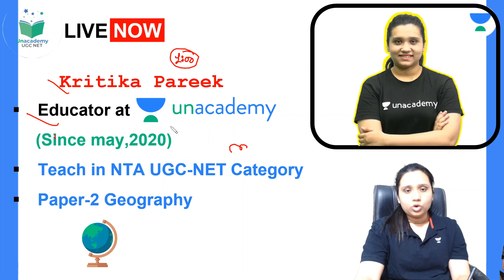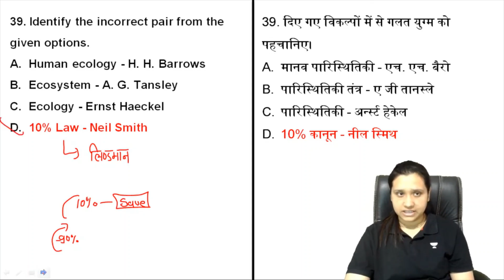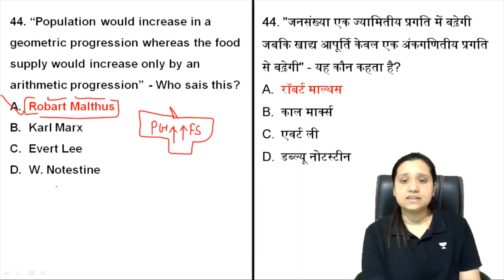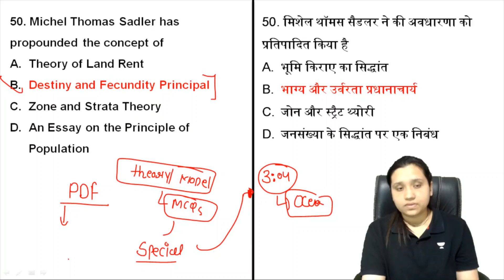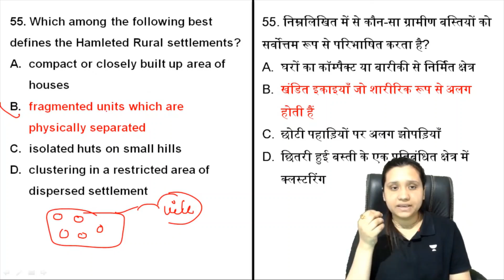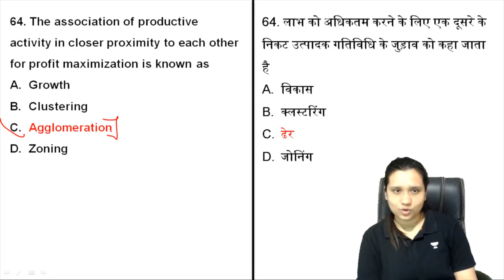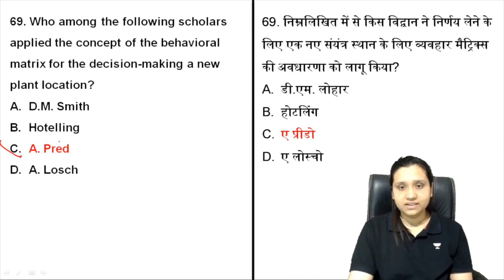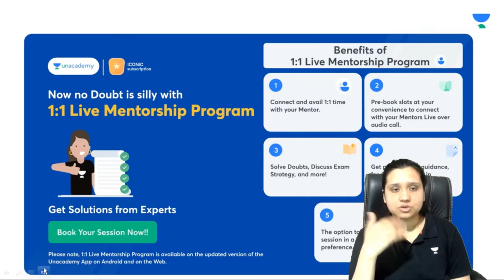Geography | Geography Mix MCQ Series | Kritika Pareek | Unacademy UGC NET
In this session, educator Kritika Pareek will be discussing Geography.

Call Kritika Pareek's team on  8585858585 and take your NTA UGC NET Preparations to the next level.

You can enroll to Unacademy Subscription and get the following benefits:

1. Learn from your favourite teacher
2. Dedicated DOUBT sessions
3. One Subscription, Unlimited Access to Live Online Classes and Videos
4. Real-time interaction with best-in-class teachers
5. You can ask doubts in live online classes
6. Limited students in each Class
7. Download the videos & watch them offline

About the educator:  The task of the Modern Educators is not to cut down jungles,but to irrigate deserts!